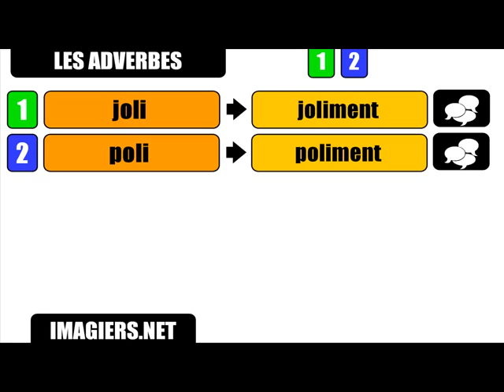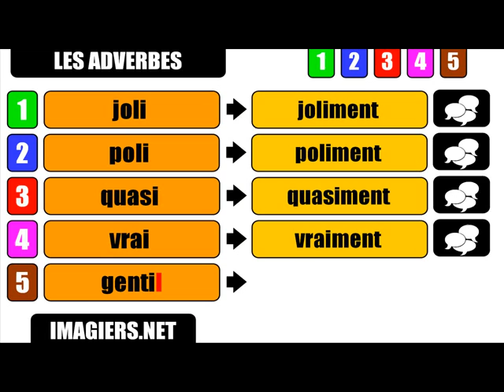Lección de francés = Los adverbios # iment # 2